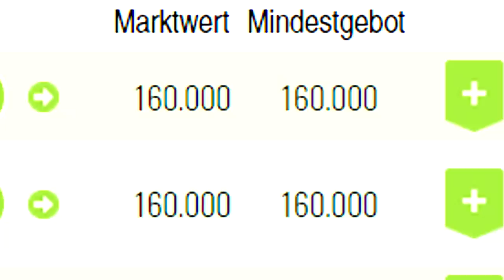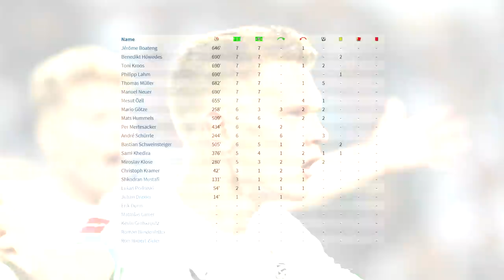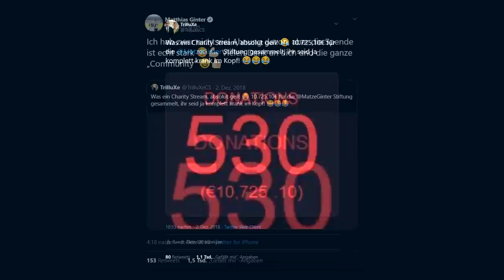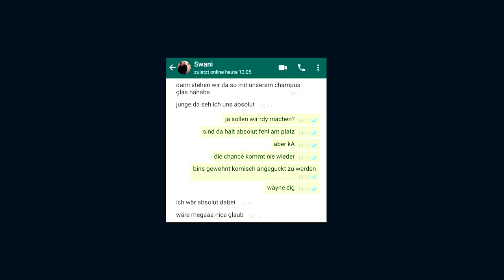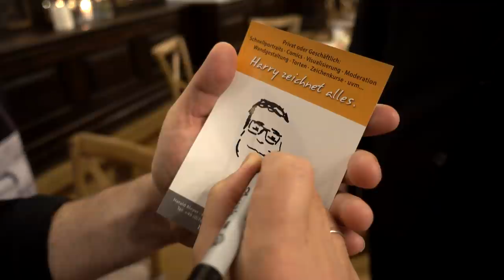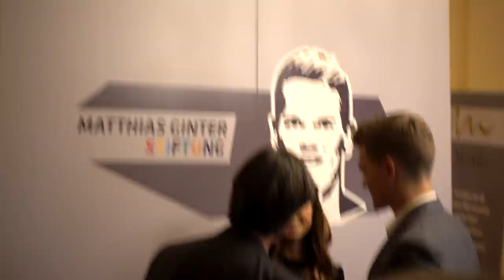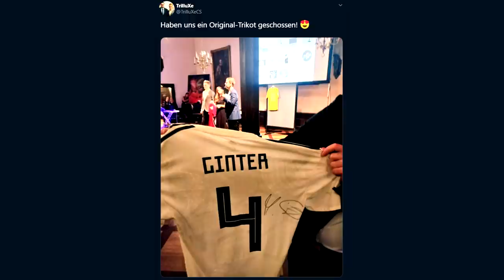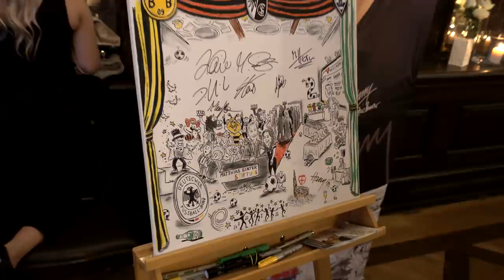Die beste USP Deutschlands MATZE GINTER IRL getroffen! 😍 Matthias Ginter Stiftungs-Gala 2019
Nach 7 Jahren habe ich dieses Jahr tatsächlich Matze Ginter IRL getroffen! 😄
✘ Auch Bock auf ein Matze Ginter Trikot?